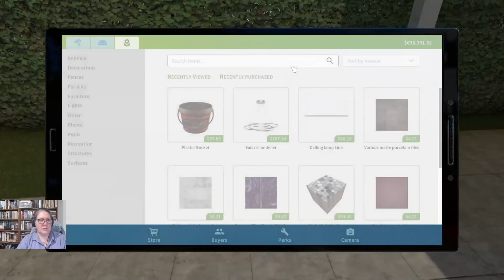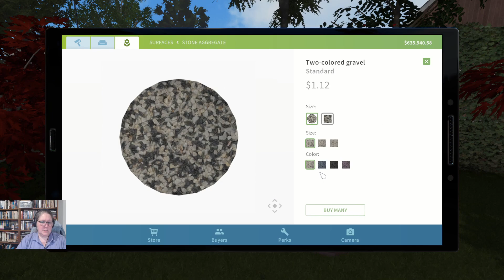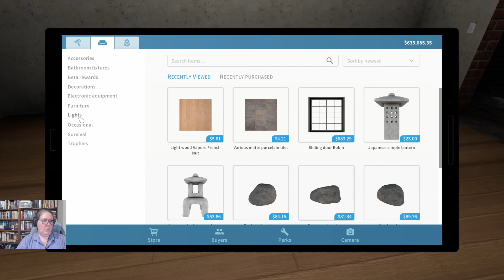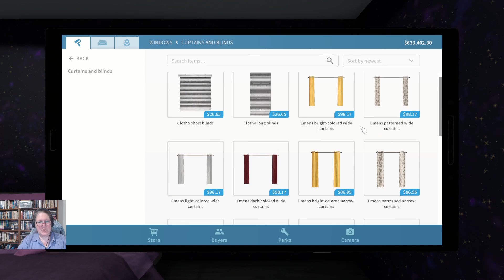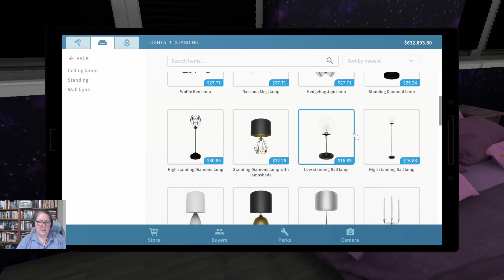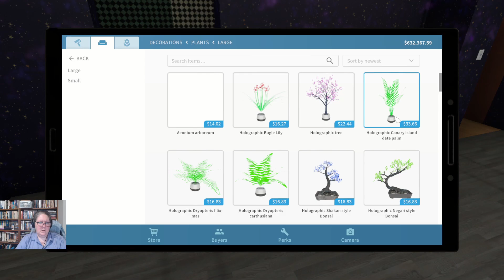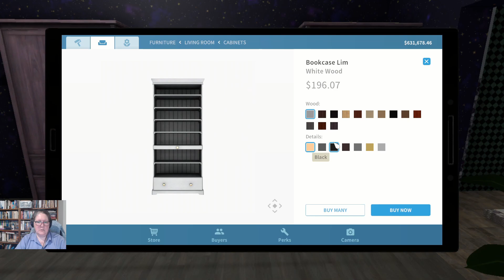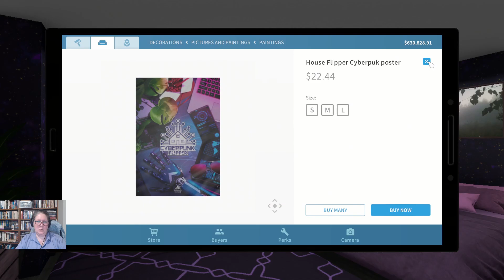Modern House Flip (Pt2 – A Japanese Garden & a Master Bedroom) – House Flipper – Series 1 – Ep. 237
This episode sees us return to the Modern House and decide on creating a Japanese-style garden, put flooring throughout, and complete a very starry Master Bedroom.

This is a full play through of House Flipper with the Garden Flipper, Apocalypse Flipper HGTV and Cyberpunk DLCS added in.

Interested in playing? You can find House Flipper on Steam

And the House Flipper HGTV DLC can be found on Steam

There is also the Flipper Bundle which contains the main game and both paid DLCs – and can be found